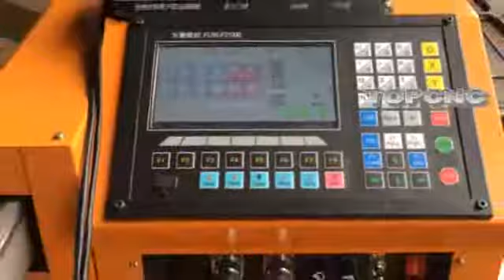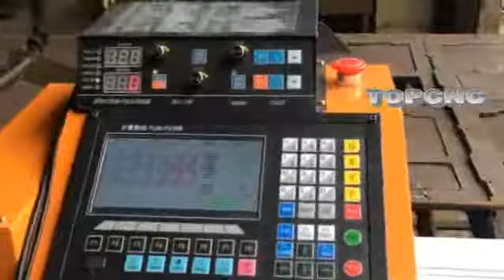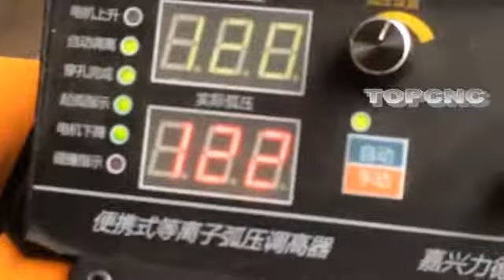TOPCNC--portable cnc plasma cutting machine